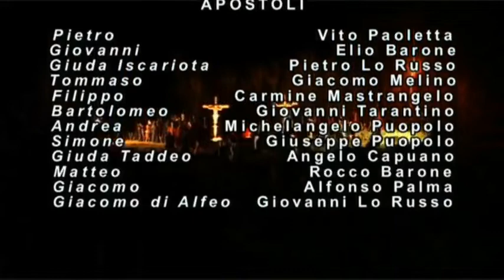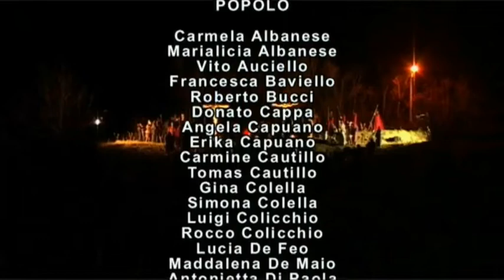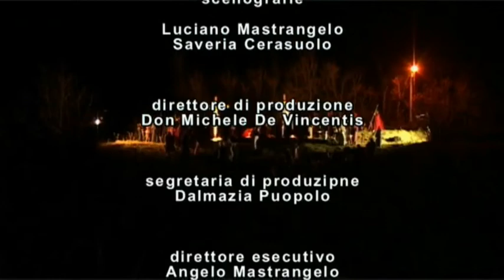Via Crucis vivente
Via Crucis ad Anzano di Puglia (Foggia) - Anno 2013